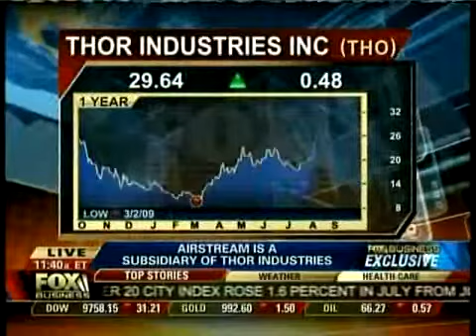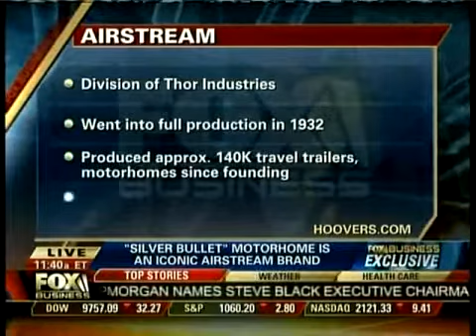FOX Business - RV Industry in the Fast Lane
FOX Business focuses on the increased popularity of RVs, despite the poor economy.